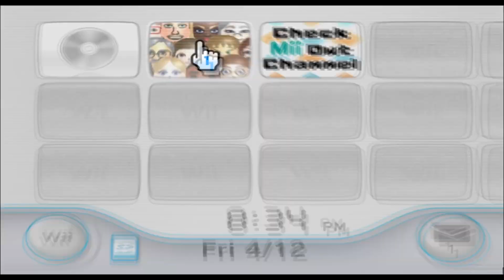Zubin Sedghi - Tally Hall - Mii 2061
It's nothing. It's something.

2061/10100

Plaza: 99

Parade: 1960